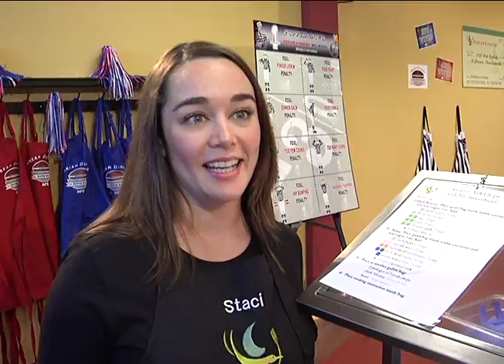Dream Dinners Supper Bowl 2011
The NFL wives battled off the field in what may be an indicator of who wins the big game on the field Sunday. More than a dozen pro-football wives entered the "Dream Dinners Supper Bowl"  ...an intense kitchen battle pitting the AFC wives against NFC wives to make as many family dinners as possible in an hour. But remember, this is Texas where you go big or go home. When we say dinners we mean nearly 200-in an hour!

Watch the video to see how this amazing feat led to one team taking away the trophy and a $15,000 check to benefit families of critically ill children through Off The Field Players Wives Association.